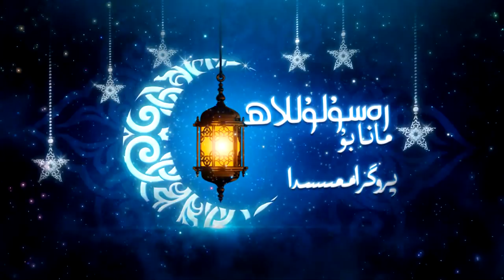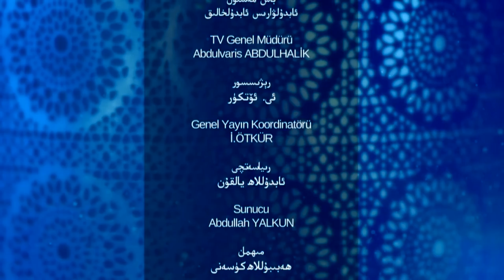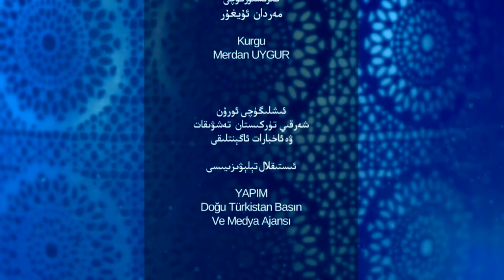مانا بۇ رەسۇلۇللاھ 01 - سان